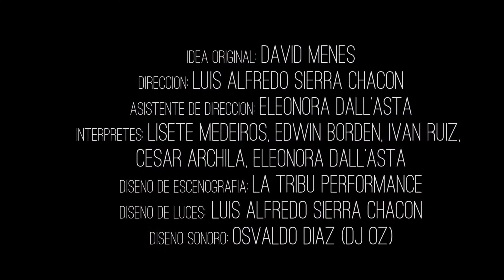MANGOS EN LA NIEVE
Idea Original: David Menes
Dirección: Luis Alfredo Sierra Chacón
Asistente de Dirección: Eleonora Dall´Asta
Intérpretes: Lisete Medeiros, Edwin Borden, Iván Ruiz, Cesar Archila, Eleonora Dall´Asta
Diseño de Escenografía: La Tribu Performance
Diseño de Luces: Luis Alfredo Sierra Chacón
Diseño Sonoro: Osvaldo Díaz (Dj OZ)
Producción: La Tribu Performance
Video y Fotografía: Ana María Suarez, Luis Alfonso Chung Jaén, LA REPÚBLICA